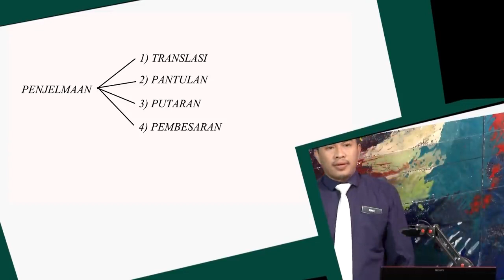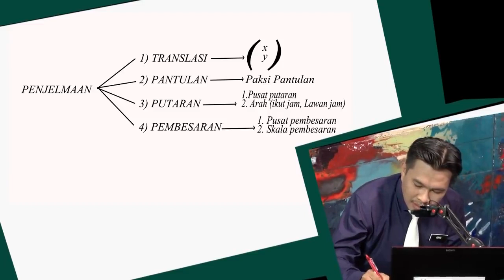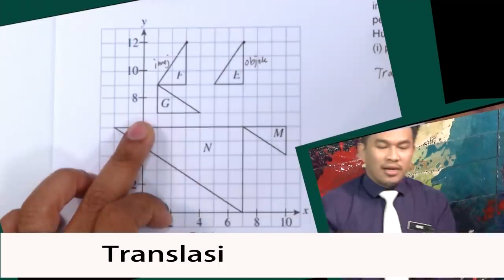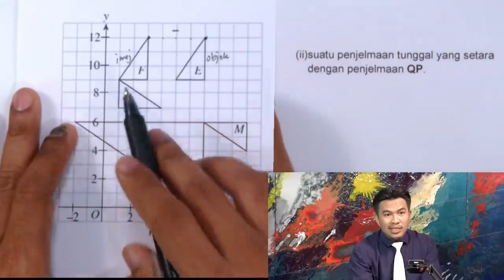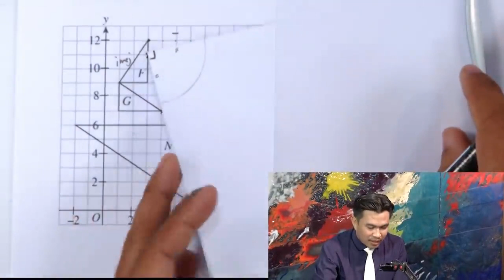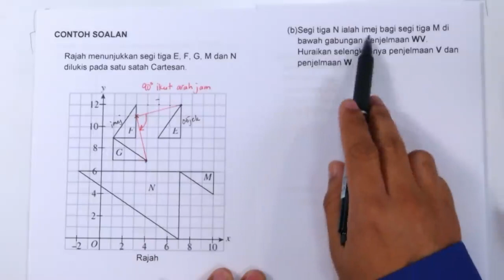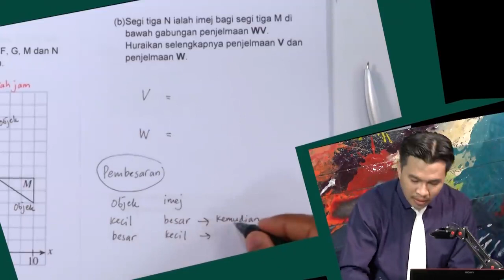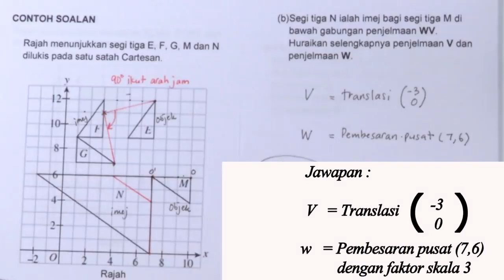EduwebTV MATEMATIK Tingkatan 5 Penjelmaan III